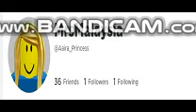4 Player Hilang Di Roblox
tengok komen ada sebab ye